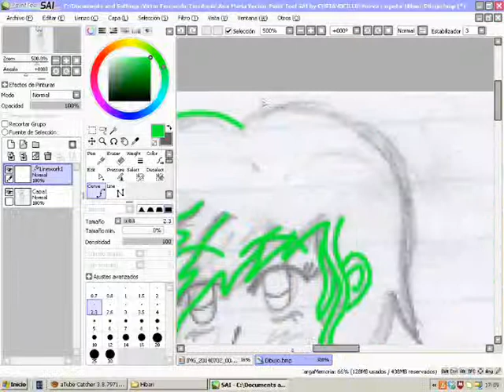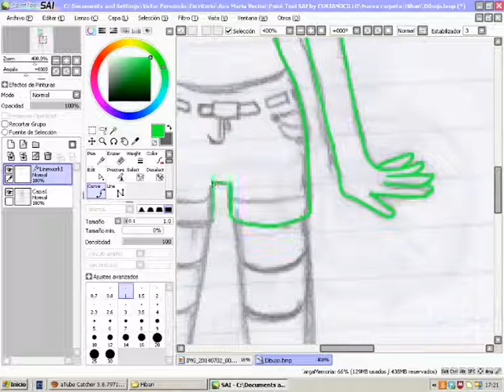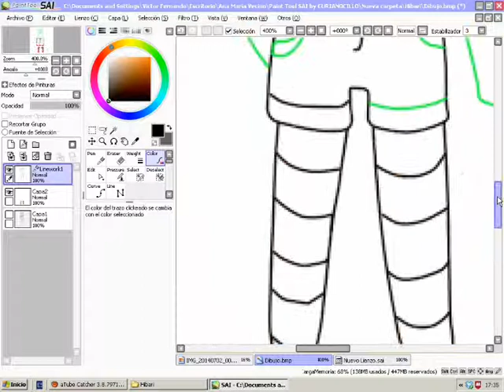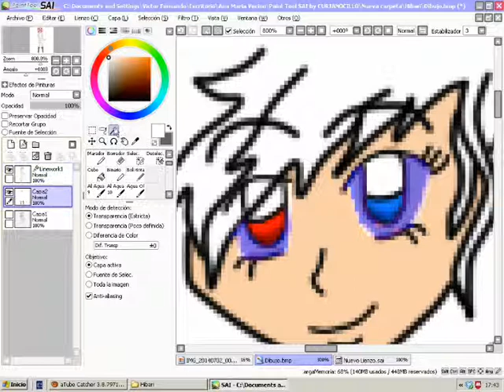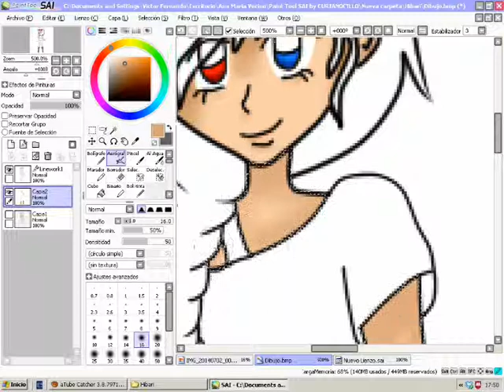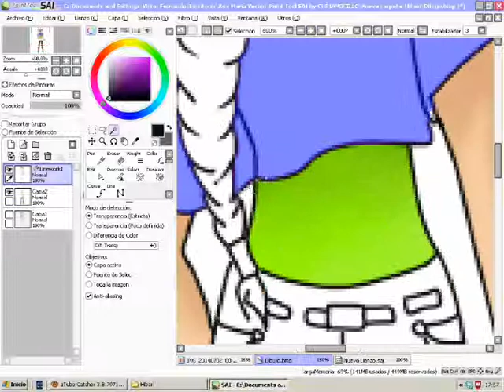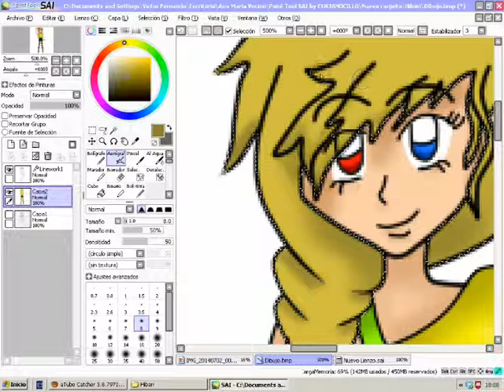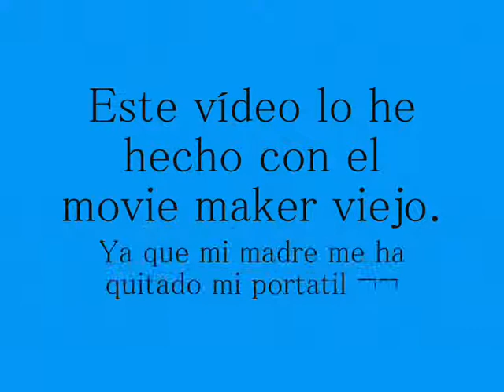[Paint Tool Sai] Tubasa Ishiguro - Fanloid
Tsubasa Ishiguro es una fanloid creada por mi.
Es la 4ª.
Nombres de mis Fanloids:

Natsuki Sugimoto. Próxima canción: Eight Hundred

Hibari Hatoyama. Próxima canción: Purple butterfly on your right shoulder

Ryu Hatoyama. Próxima canción: Purple butterfly on your right shoulder

Tubasa Ishiguro. Próxima canción: Rolling Girl